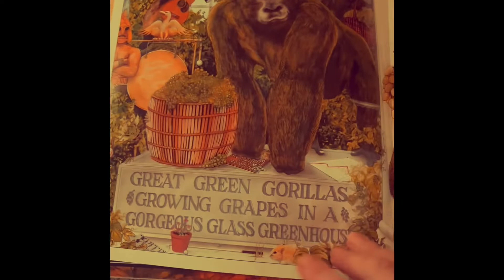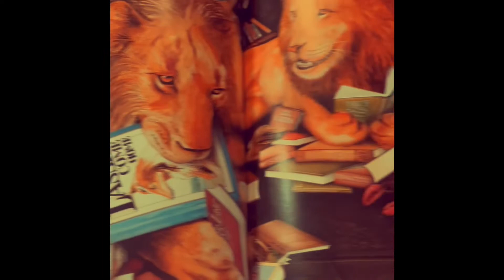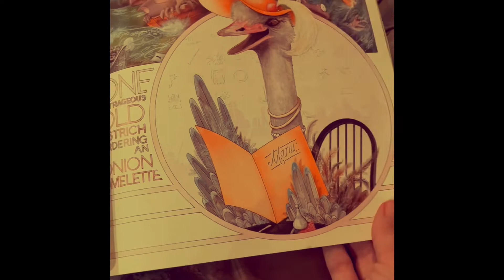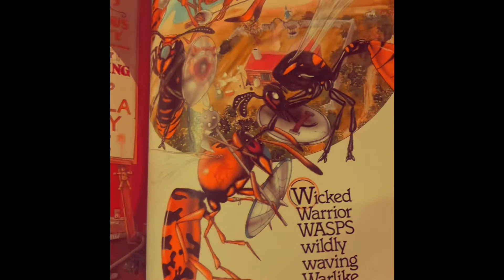Book Show Episode 57 Animalia